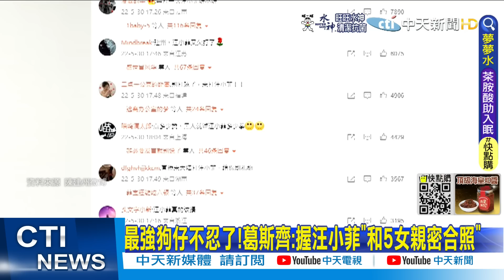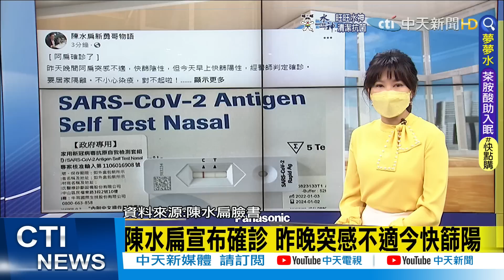【每日必看】最強狗仔不忍了!葛斯齊:握汪小菲"和5女親密合照"｜高燒2天後確診! 曾寶儀自曝"全身痛到直不起身" @中天新聞CtiNews 20220531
00:00 李準基新戲登收視冠軍 秀舞技答謝粉絲
00:44 S媽:大S吃癲癇藥.鬆弛劑 哭求汪小菲"留口德"
01:47 最強狗仔不忍了!葛斯齊:握汪小菲"和5女親密合照"
02:29 高燒2天後確診! 曾寶儀自曝"全身痛到直不起身"
03:16 實驗團客遊日3天傳1人染疫 整團被"關禁閉"
05:10 陳水扁宣布確診 昨晚突感不適今快篩陽